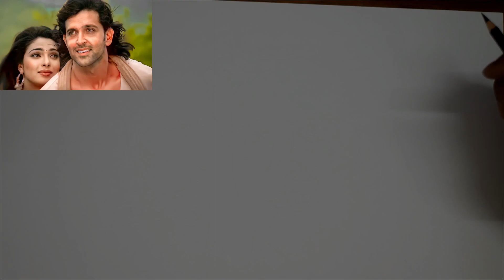Aao Sunao Pyaar Ki Ek Kahani | Hrithik Roshan,Priyanka | Sonu Nigam,Shreya Ghosal |Krrish| 90s songs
Aao Sunao Pyaar Ki Ek Kahani 4K Video Song | Hrithik Roshan,Priyanka | Sonu Nigam,Shreya Ghosal | Krrish | 90s songs

Credit -

Song:- Pyaar Ki Ek Kahani
Movie:- Krrish
Singer:- Sonu Nigam, Shreya Ghosal
Lyrics:- Ibrahim Ashq
Director:- Rajesh Roshan
Starting:- Hritkik Roshan, Priyanka Chopra

Lyrics-

Ek tha ladka ek thi ladki deewani
Hoooo hoooo hoooo hoooo
Hoooo hoooo
Aao sunao pyar ki ek kahani
Hoooo hoooo
Woh bhi hasne lagi thi
Yeh bhi hasne laga tha
Dono samjhe nahi the
Woh joh hone laga tha

Hmmm hmmmmmmm hmmmmm
Hoooo hoooo
Joh bhi kehna na tha woh bhi kehne lage
Joh bhi sun-na na tha woh bhi sun-ne lage
Aa rahi hai hassi mujhko is baat par
Kis tarha pyaar mein dono khone lage
Dono khone lage…hmmmm…ahaha

Jaanne wali baat thi anjani

Hoooo hoooo
Koi tarsa na tha koi tadpa na tha
Woh mile is tarha dil bhi dhadka na tha
Hone wali mager baat ho hi gayi
Pyaar ki rah mein zindagi kho gayi
Zindagi kho gayi…hmmm…hmmm

Dil ne dilse aise ki mann mani
Hoooo hoooo
Hoooo hoooo hmmm
Hoooo hoooo hmmm
Hoooo hoooo hmmm
Hoooo hoooo hmmm